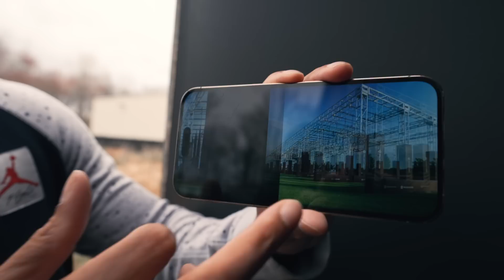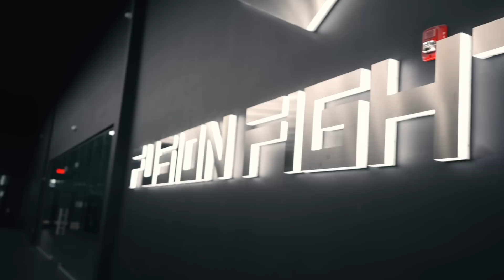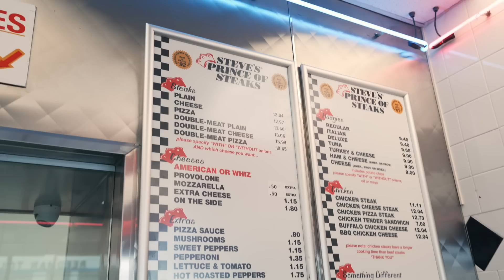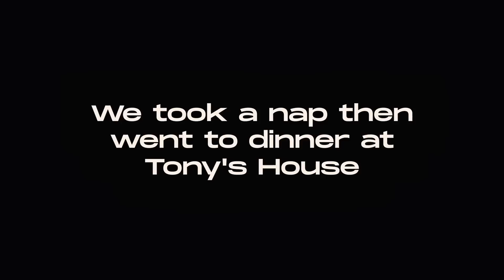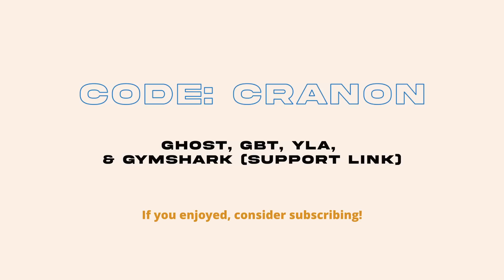Powerlifting at Fusion Gym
First Travel Vlog for you guys! I couldn't thank you guys enough for supporting so I am able to do this.  The facility was super nice! I can't wait to come back!

UPDATE: THE MOMENT YOU'VE BEEN WAITING FOR. MY COACHING PROGRAM! Whether you want to get in shape, get stronger, or learn how to train like me.

-Young LA
-GBT (Get Better Today)
-Ghost
-GymShark (support link is in my bio!)